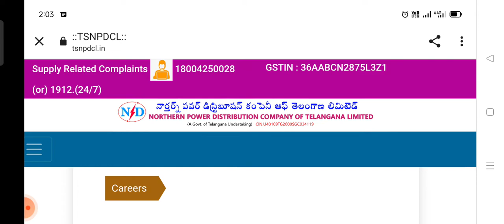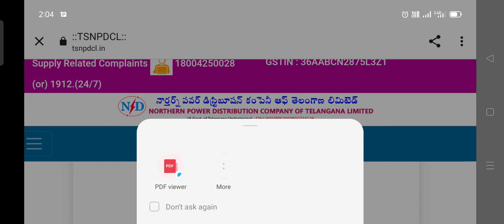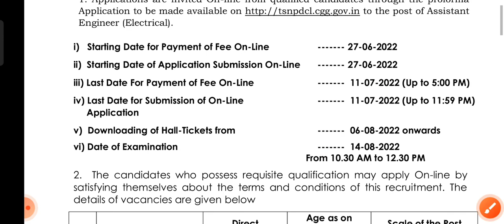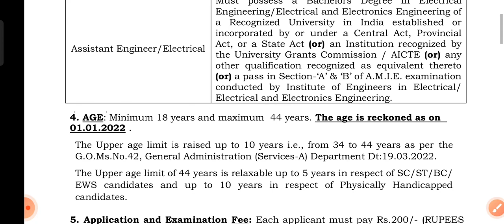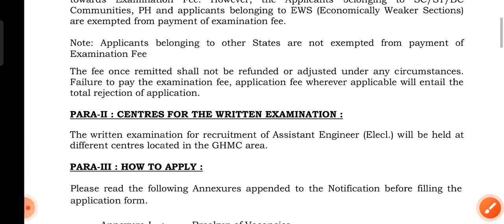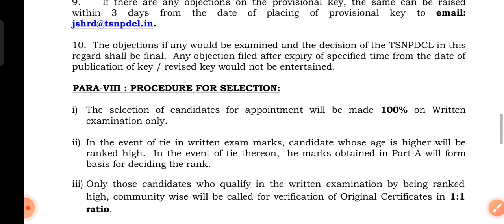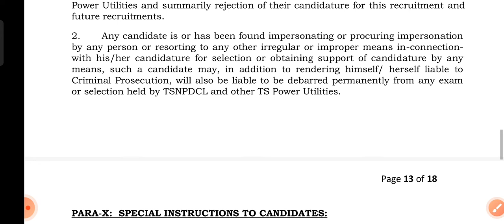TSNPDCL AE Electrical vacancy 2022 out for BTech electrical engineering// total post -82//apply now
Click Here For AE Full Notification

Click Here For Online Application And More Details